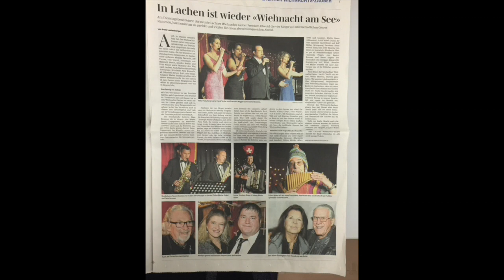Frank Tender Lachner Wiehnachtszauber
Mein neuer Film Frank Tender Lachner Wiehnachtszauber 2015 Impressionen